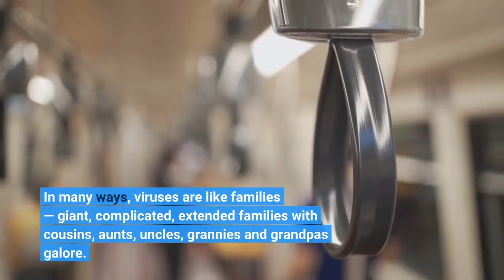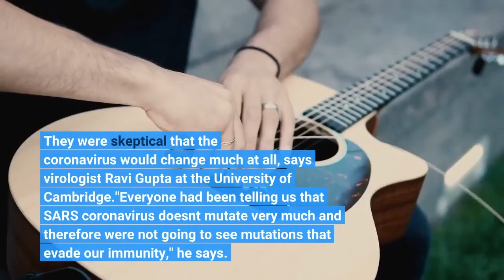Take a look at SARS CoV 2's family tree It's full of surprises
In many ways, viruses are like families — giant, complicated, extended families with cousins, aunts, uncles, grannies and grandpas galore. Just as with human families, scientists can generate family trees for viruses, showing how each member (or variant) is related to the others. Children are connected to parents by branches, and cousins are connected through their grandparents. For viruses, these family trees give biologists insights into how a virus has evolved over time and what changes to expect in the future. During the pandemic, the family tree of SARS-CoV-2, the coronavirus that causes the disease COVID-19, has produced more surprises than anyone expected. It turns out the SARS-CoV-2 family had two black sheep that it kept hidden from the world. When those relatives appeared, seemingly out of the blue this autumn, they not only shocked the world, but they also made evolutionary biologists question their understanding of the pandemic's future. Yes, I'm talking about omicron BA.1 and its sibling BA.2. When SARS-CoV-2 first emerged, many virologists thought they knew how it would evolve: slowly and minimally. They were skeptical that the coronavirus would change much at all, says virologist Ravi Gupta at the University of Cambridge."Everyone had been telling us that SARS coronavirus doesn't mutate very much and therefore we're not going to see mutations that evade our immunity," he says. "But I just wanted to kind of see whether that was really true."Virologist Jeremy Luban at the University of Massachusetts Chan Medical School heard the same skepticism. "In March 2020, I tried to write a grant application to study variants. And I have to say, I got a lot of flak from colleagues who were saying, 'You know, this virus isn't going to mutate anyway.' "At first, Luban's and Gupta's colleagues looked to be correct. During the first year of the coronavirus pandemic, the virus didn't change that much. SARS-CoV-2 picked up only about one or two mutations each month. In fact, the SARS-CoV-2 family tree seemed a bit boring, like a young sapling tree with one main trunk rising up into the sky and a few tiny little branches. Then in December 2020, the course of the pandemic shifted. And Luban and Gupta proved prophetic. Scientists in South Africa and the U. K. detected the first two variants of concern: alpha and beta. All of a sudden, the virus began to change rapidly. Instead of having only a few mutations as earlier variants did, these variants had around 20 mutations each. At the same time, the SARS-CoV-2 family tree grew more complex and interesting. Branches for a bunch of variants sprouted off the main trunk. Gamma, lambda and mu appeared (although none of these variants ended up spreading across the globe). And up at the top of the tree, dozens of delta branches formed a broad overarching canopy. Aha! — scientists thought. We now understand how SARS-CoV-2 is evolving and how this family tree is going to grow.